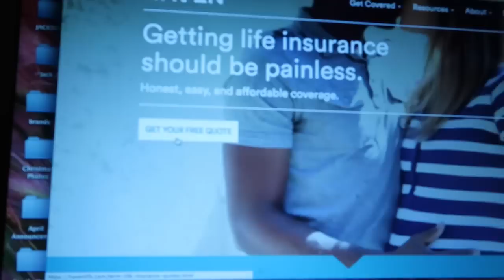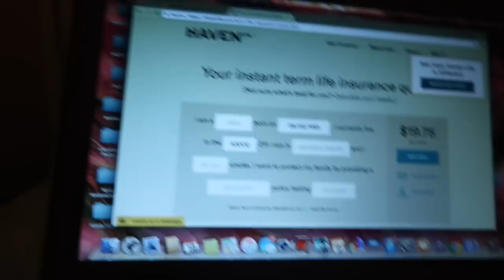Teething Baby + Serious Adulting!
We had a fun time at the pool and got serious for a chat about our plans and lives.